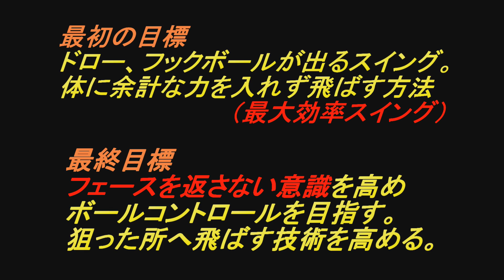大地プロが考えるゴルフ上達のステップとは？【質問コーナー】視聴者からのコメント・質問にお答え致します☆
「キレイなドローボールを打てるコツ」「家でやっているトレーニング」「パッティングの体重移動や腰の動き」。今回はこの
３つの質問に回答します。

スポンサー
【abbb】
ソイプロテイン

ゴルフ旅行
オンワードトラベル

ライバル対決！？

作成中